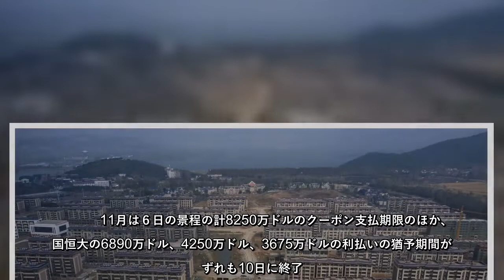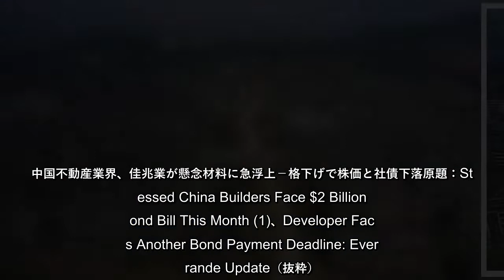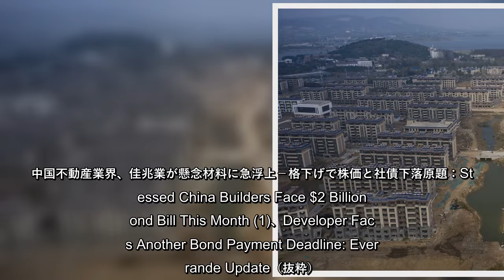債務危機にある中国の不動産開発会社、中国恒大集団は６日に再び重大な支払期限を迎える。資金繰り難に見舞われている同業界全体では月内に20億ドル（約2280億円）余りの支払いが控えている。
債務危機にある中国の不動産開発会社、中国恒大集団は６日に再び重大な支払期限を迎える資金繰り難に見舞われている同業界全体では月内に20億ドル（約2280億円）余りの支払いが控えている